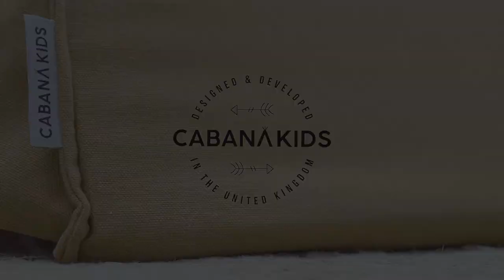Cabana Kids play tent set up instructions. Video of the Lillie Tent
Hello and welcome to Cabana Kids. Quality teepees and play tents with UPF 50+ protection 100% cotton canvas.

Here is a short video tutorial detailing how to assemble the Lillie play tent for that extra bit of visual help.